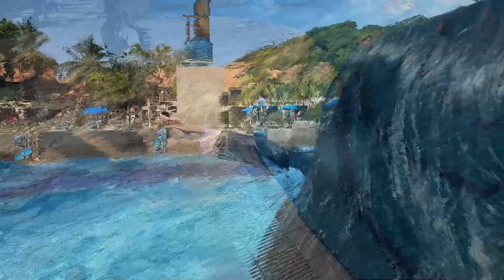Pulau Redang - cuti buang stress part 5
layan kolam je.. besar kolam laguna ni